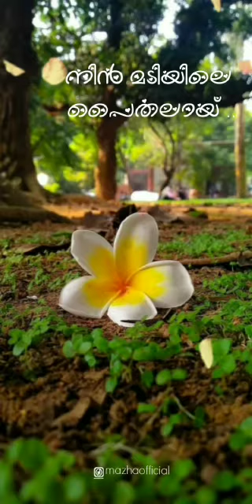നഷ്ട പ്രണയം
*മനസ്സ് സമൂഹത്തിന്റെ  ചവറ്റു   കുട്ടയാണ്,*

*കടന്നു പോകുന്നവരെല്ലാം അതിൽ എന്തെങ്കിലും ഒക്കെ  നിക്ഷേപിക്കും,*

*ചിലർ   സന്തോഷം,*

*ചിലർ  വേദനകൾ,*

*മറ്റു ചിലർ നല്ല നിമിഷങ്ങൾ,*